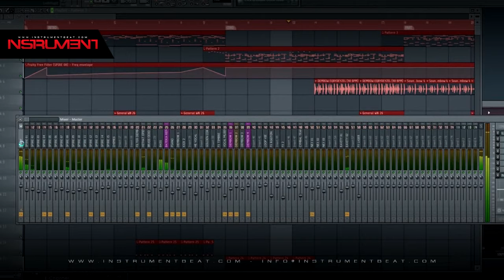Beat 490 KM - Beat Instrumental